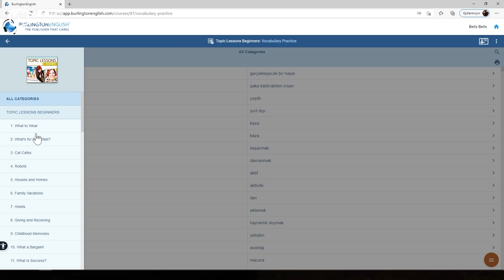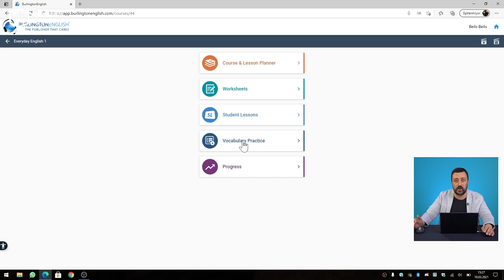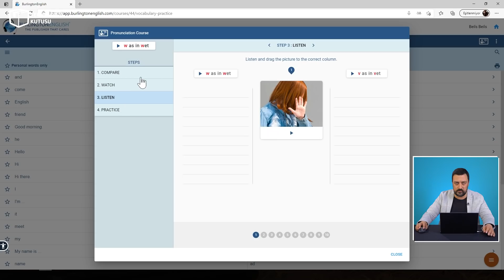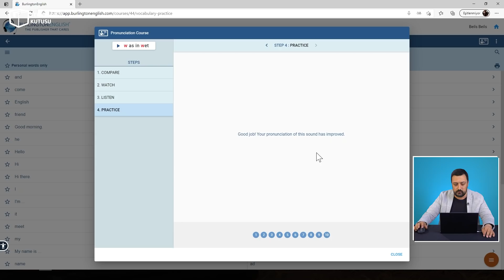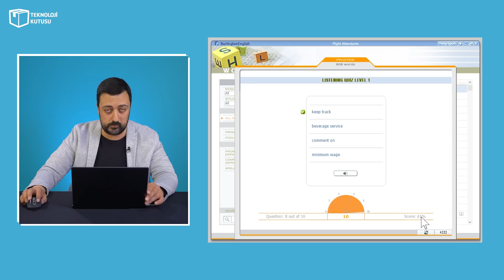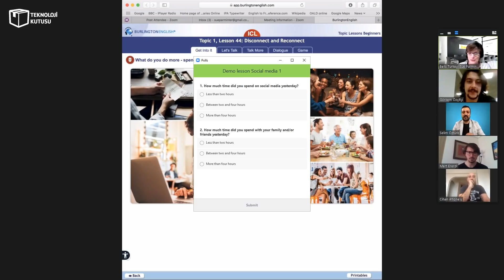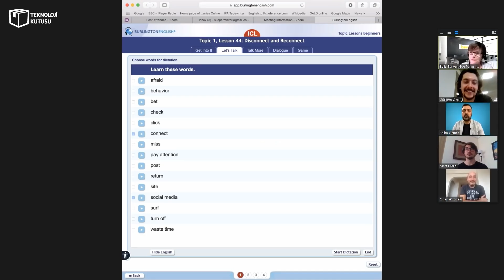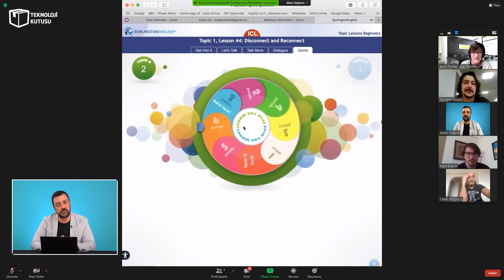İngilizce eğitimde yeni dönem başlıyor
Dünya dili İngilizce'ye hakim olmak için bugüne kadar geliştirilen pek çok yöntem var. Ancak dünyanın en gelişmiş yapay zeka İngilizce öğretmeni ile birlikte öğrencilere ulaşan Beils Türkiye, İngilizce öğrenmek isteyenleri kısa sürede hedeflerine ulaştırıyor. Beils’i daha iyi tanımak için tıklayın.